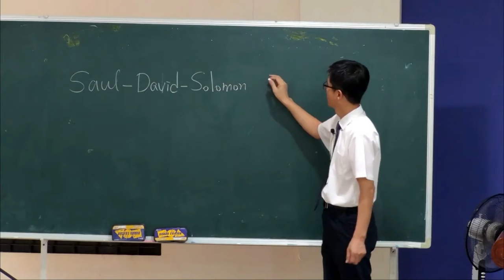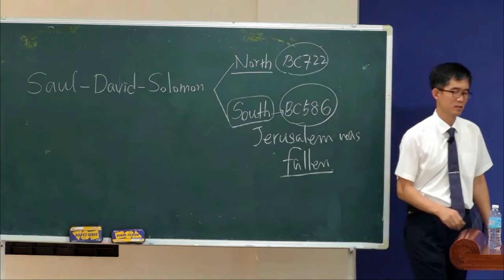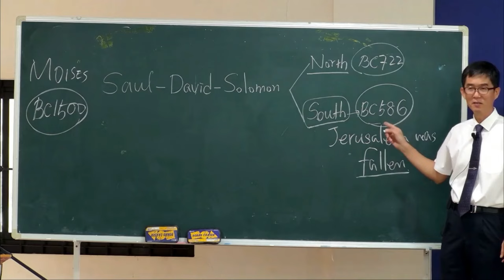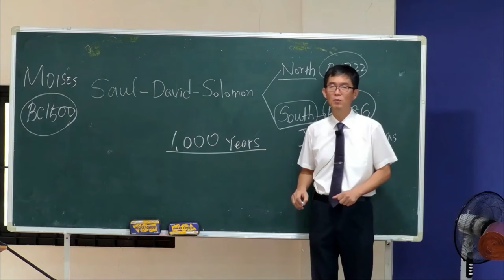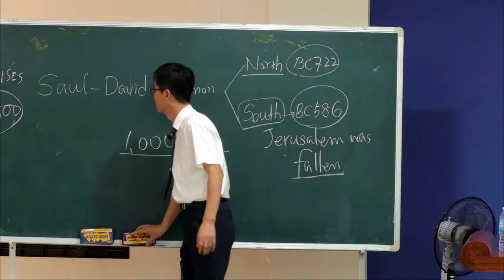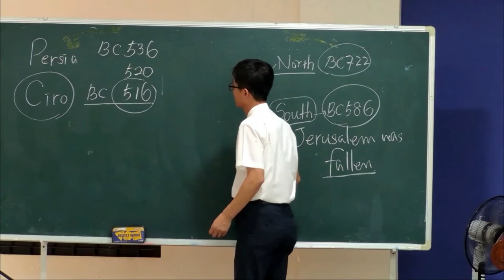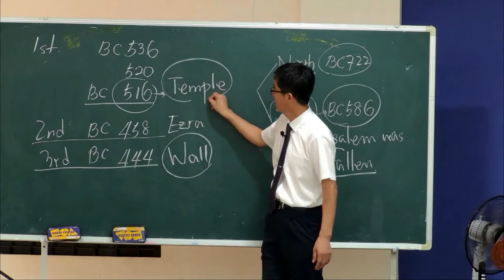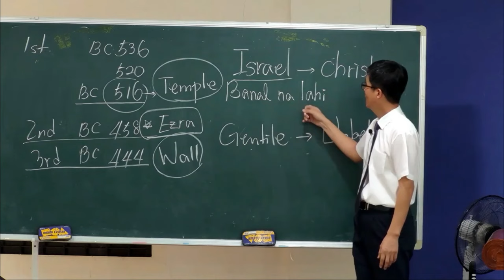Reform of Ezra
Lord's Day Sermon (August 25, 2024)